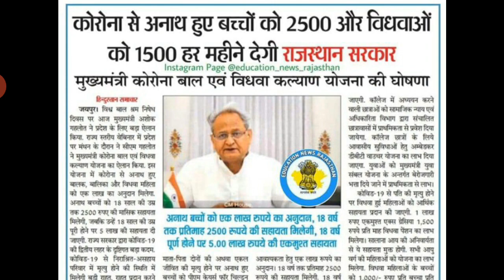😲😲 Rajasthan News Today | Rajasthan Latest News Today | Rajasthan Exam Latest News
Patwari ka exam kab hoga,
Rajasthan patwari bharti,
Rsmssb patwari,
Patwari exam date,
Patwari exam new date,
Rajasthan si bharti,
rajasthan patwari admit card 2020, rajasthan high court group d exam date,
Rsmssb Patwar Exam Date Today Latest News,
Patwari Bharti New exam Date,
Rsmssb,
Rajasthan patwari exam date 2021, Patwari ki new exam date,
rsmssb patwari exam date,
patwari exam date news,
chahar sir,

Rsmssb patwari,
Rajasthan si bharti,
Reet exam postponed,
Rsmssb,
Rbse,
Rpsce,
Ptwari,
Rajasthan reet new exam date 2021,

Rajasthan Patwari,
Reet Gramsevak,
Ras,
Vanpaa,
SI,
High Court Exams,
Rajasthan patwari exam date, Rajasthan patwar,
Patwari ki exam kab hogi,
Patwari exam date 2021,
Rajasthan Reet exam date,
Rajasthan reet exam postponed,
Reet ki exam kab hogi,
Reet exam date 2021,
Rajasthan si bharti,
Rajasthan gramsevak bharti,
Rsmssb gramsevak new vacancy,
Rpsc,
Rsmssb,
Rbse,
Cbse,
College,
Rajasthan high court ldc exam date, Rajasthan high court group d exam date,
Ssc,
Ssc chsl,
patwari exam kb hoga,
patwari bharti latest update,
patwari bharti news today,
Patwari New Exam Date 2021,
patwari news,
raj si exam date,
Patwari syllabus,
new vacancy,
REET 2021,
chahar sir,
reet,
reet 2021,
reet exam date 2021 latest news,
reet exam date postponed,
reet exam latest news,
reet exam latest update,
reet news,
reet news today,
reet, reet news,
reet status,
reet paper reet kab hoga,
reet 20June,

Rajasthan patwari exam date 2021, Rajasthan reet exam date 2021, Patwari ki exam kab hogi,
Reet new exam date,
Rsmssb patwari,
Ptwari,
Rpsc reet,
Reet,
Rajasthan patwari bharti,
Rajasthan reet bharti, Rpsc, Rajasthan jobs,
Rsmssb,
Rajasthan new job,